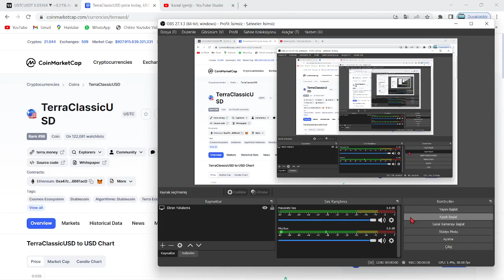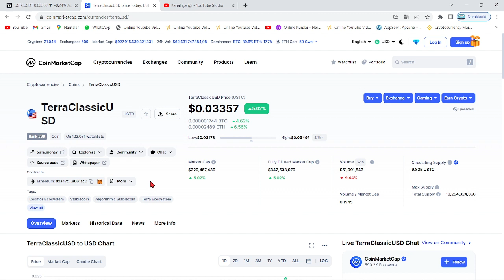TERRA LUNA ABD!🚨ABD KONGRE ÜYESİ, LUNC VE USTC'Yİ YASAKLAYAN YASA TASARISI HAKKINDA AÇIKLAMA YAPTI!🚨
Bu videomuzda kripto borsalarında oldukça popüler bir coin olan Luna(Terra Luna) coin'i inceledik. Sürekli bir artış sağlayan ve stake, elde tutma oranı en büyük coinlerden olan Luna'nın teknik analizini gerçekleştirdik. Luna coin'in destek ve direnç noktalarını belirterek kısa, orta ve uzun vade hedeflerinden söz ettik. Luna alım ve satım noktalarını belirleyerek, hangi noktadan almalıyız? Gibi sorulara yanıt olmaya çalıştık. Luna, an itibariyle 0.02 dolar fiyatlarına kadar günler içinde tarihi bir geri çekilme yaptı. Son gelişmelerle birlikte luna binance tarafından delist edildi iddiaları ve Luna'daki arz artışı hakkında konuştuk. Son gelişmelerle birlikte Luna önce tamamen Binance tarafında delist edildi ve hemen akşamına yeniden listeleyeceklerini duyurdular. Ayrıca anlık olarak Terra ağı durdurulmuş durumda. Son gelişmelerle birlikte ünlü kripto borsası FTX ve crypto.com bugün saat 19.45'de terra luna'yı delist edeceklerini belirttiler. Son dakika gelişmeleriyle birlikte terra luna'nın tamamenn kapatılması ve ethereum ceo'su vitalik buterin'in luna çağrısı hakkında konuştuk. Terra Luna ekosistemi çatallamaya gidiyor ve eski luna luna classic olarak devam etmek şartıyla yerine yeni bir ekosistem ve yeni bir coin geliyor. Son gelişmelerle birlikte Terra Ceo'su Do KWon, Güney kore meclisine çağrıldı. Brandt'den şaşırtan bir luna yorumu geldi ve çatallama konusunda kuruldan red bekleniyor. Son gelişmelerle birlikte Coinbase, WLUNA ve USDT'yi 27 MAyıs 12.00 tarihinde işlemlerini durduracağını açıkladı. Son gelişmelerle birlikte terra 2.0 ve çatallam konusunda 7 gün sürecek oylama başladı. Do-kwon'un terralabs'ı çöküşten günler önce feshi, biliyor muydu sorusunu akıllara getiriyor. Bu videoda yatırım tavsiyesi verilmemiştir. Güney kore tarafından Do Kwon'a 79 milyon dolar ceza kesildi ve hali hazırda the moon, twitter'dan 7 trilyon arzla 1 dolar mümkün mü? tweetini atarak Cz gibi yakım istediğini belirtti. Son gelişmelerle beraber do-kwon terra 2.0'da şaşırtan bir değişime gitti ve 3 büyük borsa olan upbit, bithumb ve coinone'dan luna'ya delist kararı çıktı. Son dakika haberiyle beraber do kwon, luna'da yakım yapılmayacağını belirtti. 22 MAyıs itibariyle Cz, redditte soru cevap etkinliği yaptı ve sorularda luna da vardı. Luna'da son dakika haberiyle MEXC borsası luna yakmak için oylama başlattı. Oylama twitter'da sürüyor. Güney kore yaptırımlarıyla Upbit, Hotbit ve coinone dahil 5 kore borsası tazminat ödeyecek gibi duruyor. Ayrıca kore polisi luna vakfının para zimmetlediği iddiasıyla fonlarının durdurulmasını talep etti. Do Kwon, twitter'da yaptığı paylaşımla Terra 2.0 için inşa edilen phoenix finance borsasını duyurdu. 25 mayıs tarihi itibariyle Binance topluluğa uyacağız tweet'i ile lunayı listeleyeceğini ima etti. Bybit de yarın 09.00'da(26 mayıs) Luna'yı lunc olarak değiştirecek ve terra 2.0 an itibariyle geliyor. Binance, 31 MAyıs saat 11.34'te luna v2 listeleyecek. Eski luna(Lunc) an itibariyle Binance'da listelendi ve fiyatı günlük zirvelerde. Alım satıma 12.30'da açılacak. Son gelişmelerle fatman bir stablecoin sürüleceğini iddia etti. Son gelişmelerle birlikte ustc stablecoin'i arzının %10u tek seferde yakıldı.